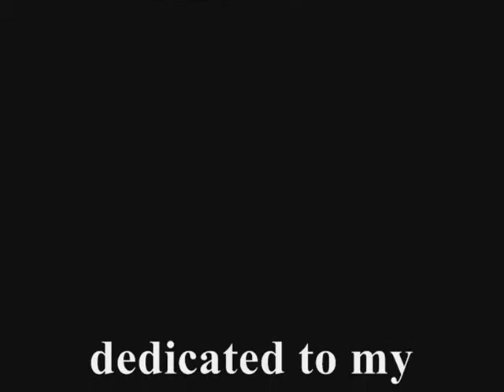OMAR AKRAM PASSAGE INTO MIDNIGHT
Galleria d'immagini sulle note dello splendido brano di O. Akram, tratto dal suo Album: "Free as a Bird"
Elaborazione & montaggio: J. L. Musso